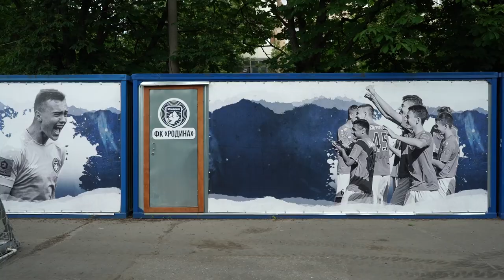Сюжет о визите спортивного департамента РФС в Академию ФК "Родина"